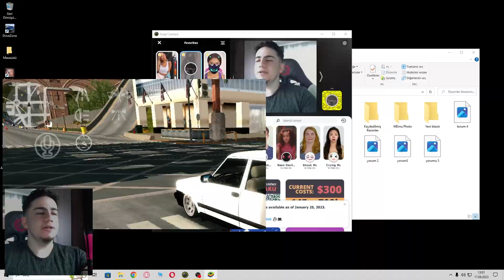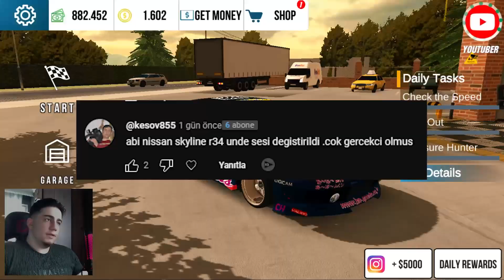YENİ GÜNCELLEME'DE BİLİNMEYEN ŞEYLER *Part 2* - Car Parking Multiplayer